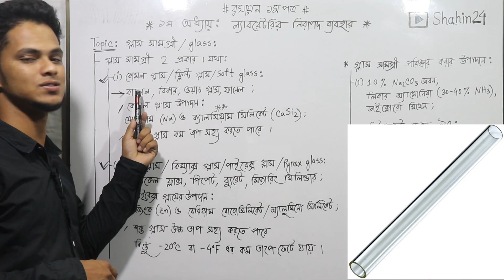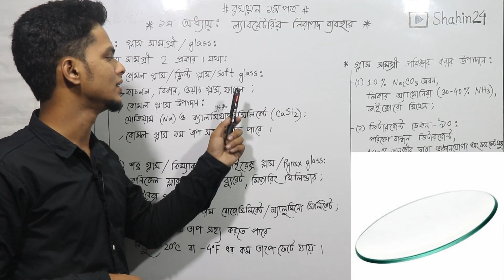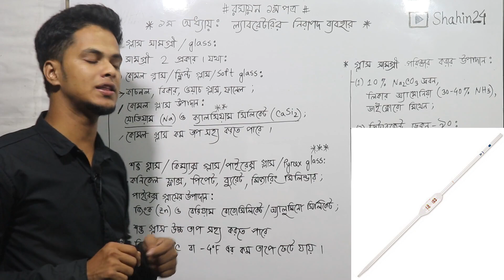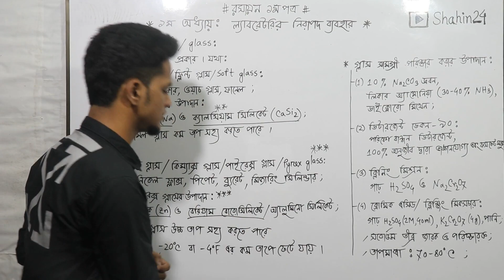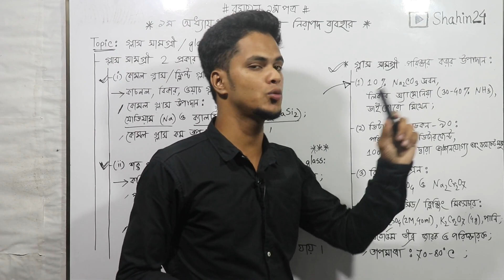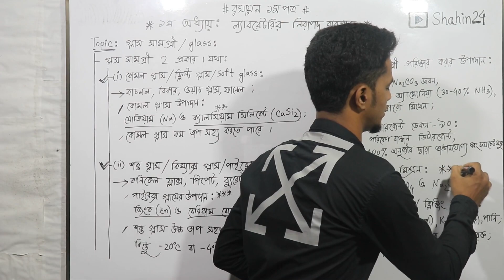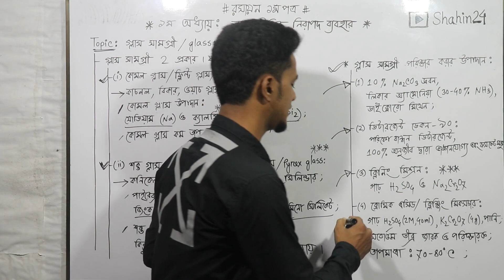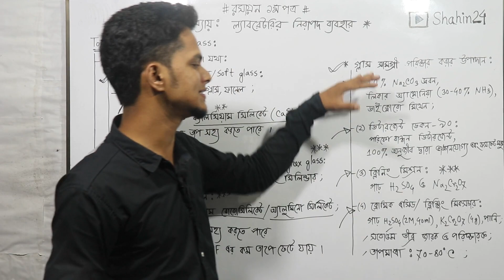2.গ্লাস সামগ্রী | HSC Chemistry 1st Paper | Chapter 1 : ল্যাবরেটরির নিরাপদ ব্যবহার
ভিডিও টপিকঃ গ্লাস সামগ্রী , মেডিকেল, বিশ্ববিদ্যালয় ও বোর্ড  প্রশ্নের সমাধান  এবং গুরুত্বপূর্ণ বিষয়ে আলোচনা ।

Admission: Medical &  University | DU-A
HSC chemistry 1st paper, chapter 1,part 2

আমাদের এই চ্যানেলের উদ্দেশ্য শিক্ষার্থীদের কাছে  সেরা ক্লাস পৌছে দেওয়া ,